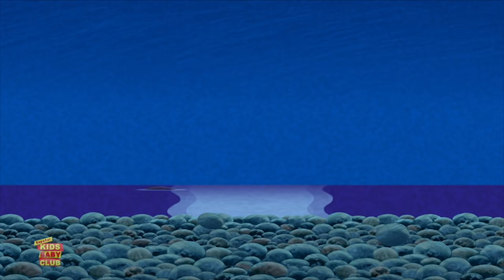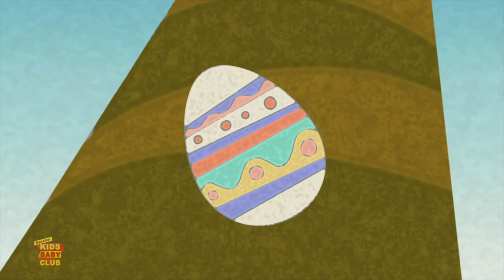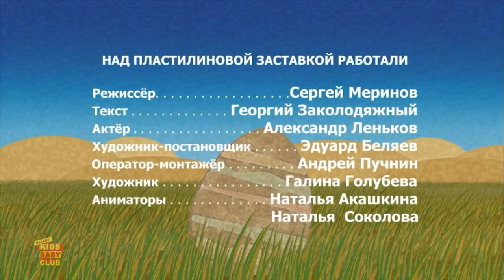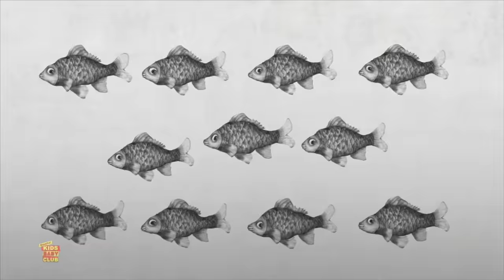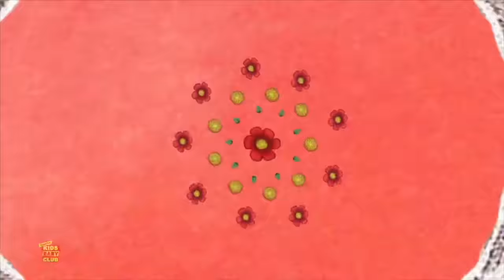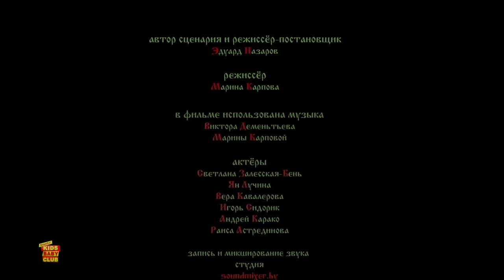Zhiharka | Cuento de hadas erzyan | Serie animada de niños | Videos preescolares | Historias morales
Hola niños, Kids Baby Club Espanol te trae colección de historias morales rusas cortas en español para niños y niños pequeños.
Mira nuestra colección de canciones de aprendizaje para niños y rimas infantiles en español con mejor animación y música creativa para niños cantando.